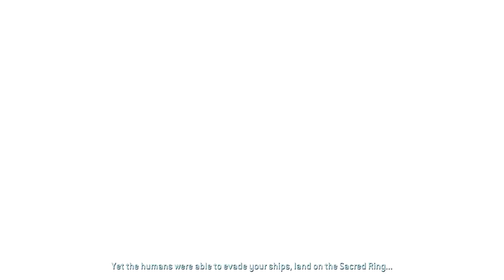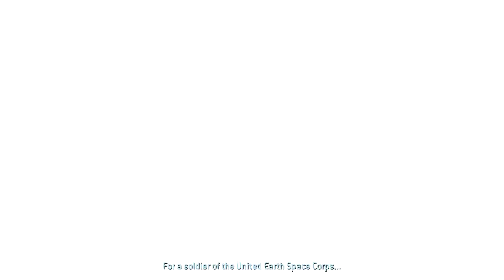Halo 2 for PC Walkthrough Part 1 - Cutscenes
Who needs an Xbox, am I right?